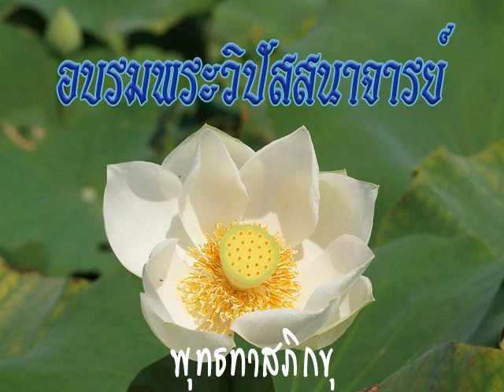2525 02 14 การทำสมาธิภาวนา